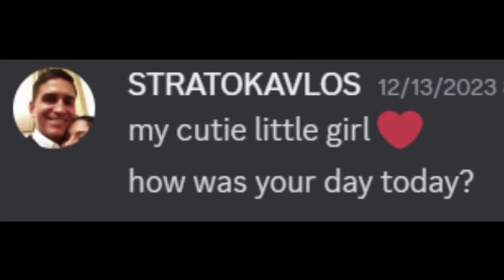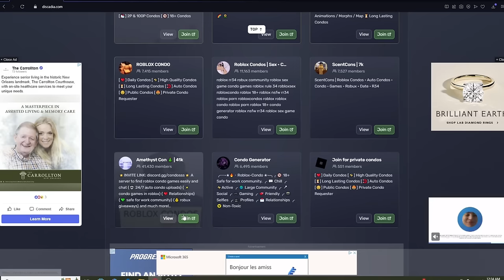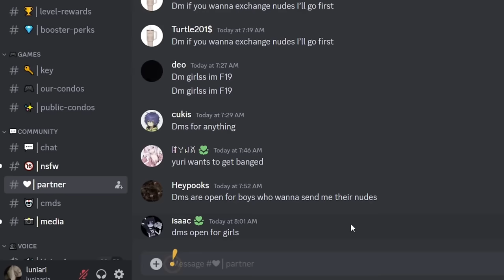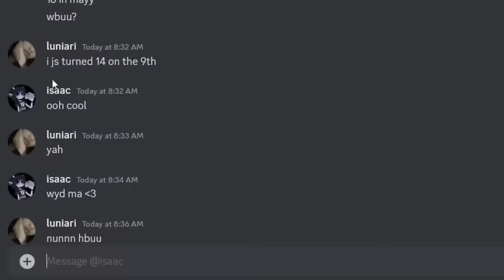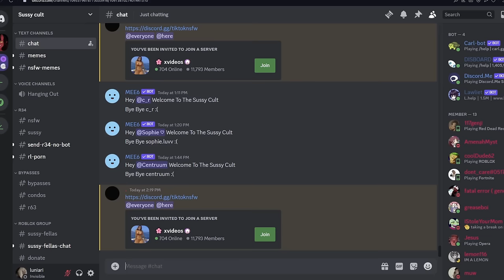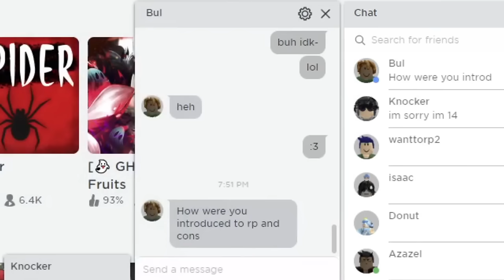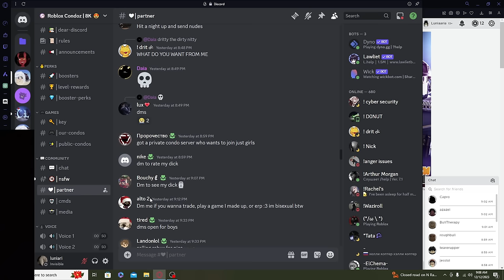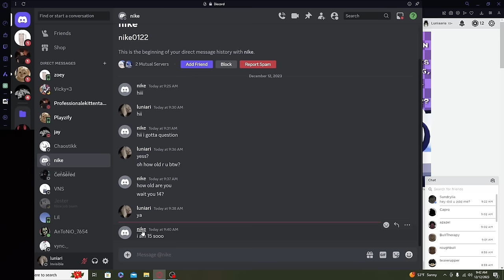Catching Roblox Predators...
In this eye-opening video, we dive deep into the world of Roblox to expose and catch predators who prey on unsuspecting players. Our goal is to raise awareness about online safety and protect the Roblox community from potential dangers.

Join us as we use investigative techniques to uncover the truth and ensure a safer gaming environment for everyone. Don't miss out on this crucial information that every Roblox player and parent should know.

Key Topics Covered:

-Identifying Roblox predators
-Strategies for staying safe online
-Real-life examples and encounters
-Tips for parents and guardians

Together, we can make a difference and create a safer online space for all Roblox users.

Timecode
0:00 - intro
1:48 - day 0
3:09 - day 1
10:24 - day 2
22:08 - day 3
22:36 - day 4
24:47 - day 5
27:17 - day 8
27:40 - day 11
27:51 - day 16
30:38 - day 18
49:25 - aftermath

hope yall enjoyed chat